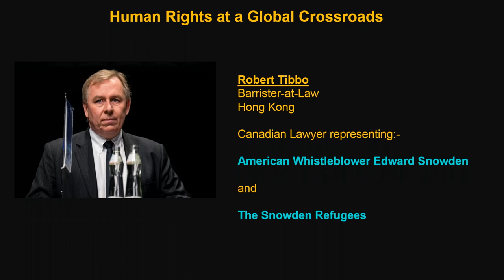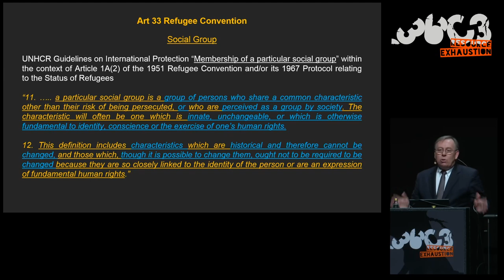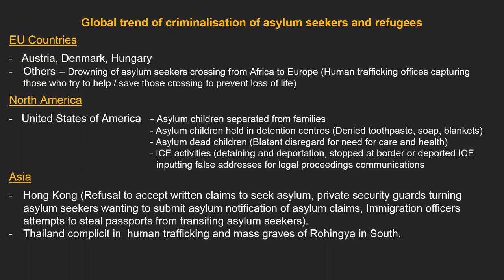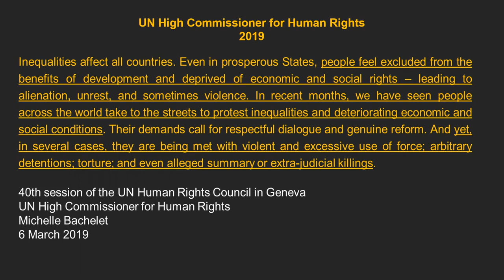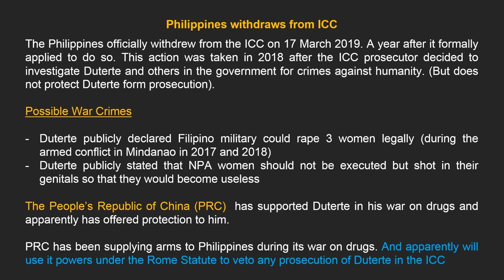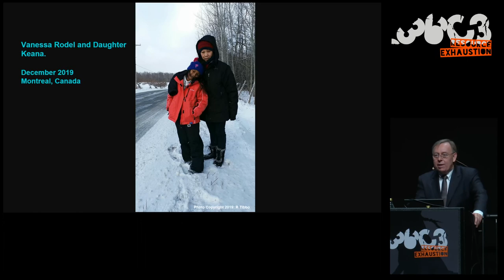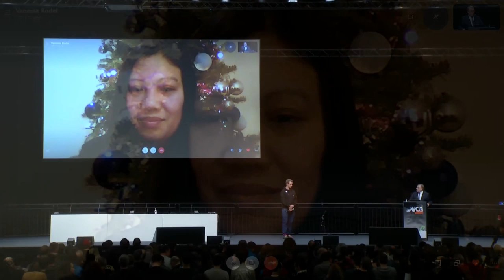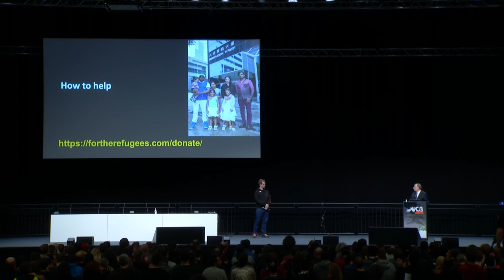36C3 - Human Rights at a Global Crossroads - traduction française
Whistleblowers and the Cases of The Snowden Refugees and Edward Snowden

An update on the circumstances of Mr Snowden and the Snowden Refugees will be provided at the 36C3 event and venue in December 2019. There have been many significant events and incidents during 2019.

Of these significant events is the major success of Vanessa Rodel and her daughter Keana being granted refugee status by Canada and resettled in Montreal, Canada in late March 2019. Vanessa’s journey to Canada will be discussed.

More significantly the issue of  the Canadian government having left Supun and his family and Ajith behind in Canada has split up a family namely Keana in Montreal from her father Supun and siblings Sethumdi and Dinath in Hong Kong.

In further context of the emerging police state that Hong Kong has become and its arbitrary and disproportionate use of violence against protesters and innocent civilian bystanders and breaches of constitutional rights and under international law, this has re-traumatized The Snowden Refugees in Hong Kong and has put them all at heightened risk.

The lecture will cover the current global erosion and dismantling of international refugee and constitutional law by increasingly authoritarian democracies and loss of international protection for whistleblowers and those who protect whistleblowers. It will be discussed how this has impacted upon the cases of Mr Snowden and The Snowden Refugees.

Robert Tibbo Edward Snowden